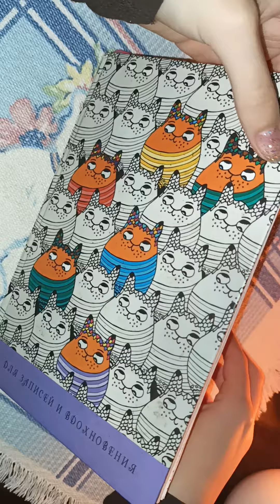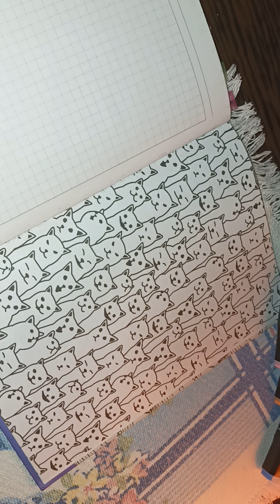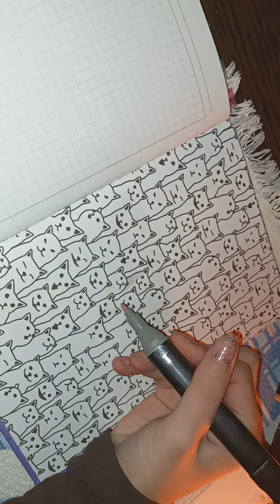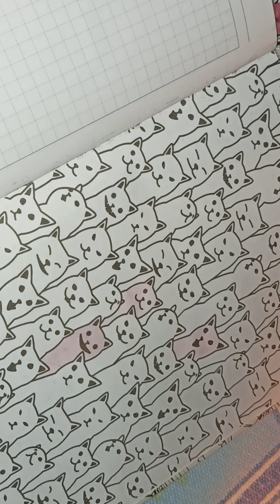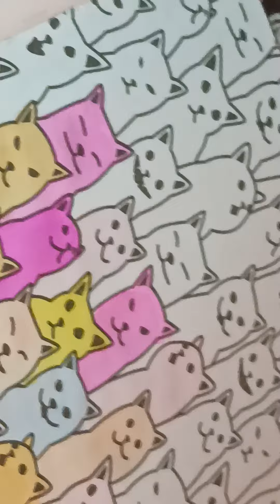АСМР / Раскрашиваем котиков маркерами 🐱💕 / ASMR